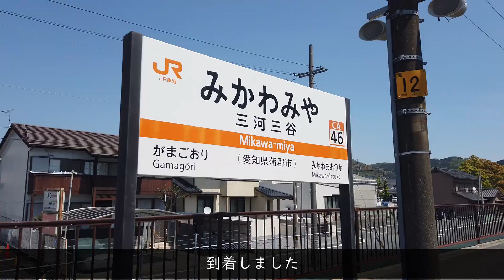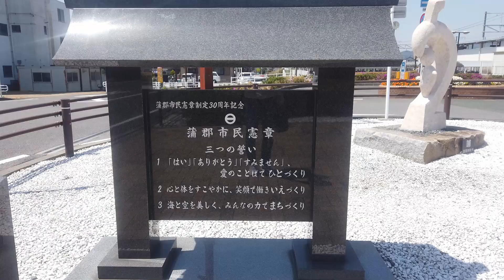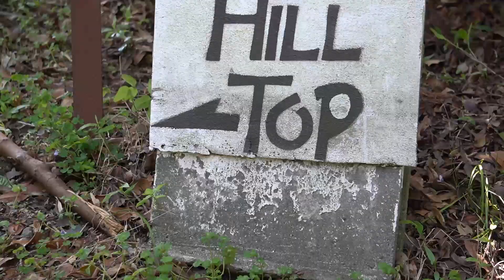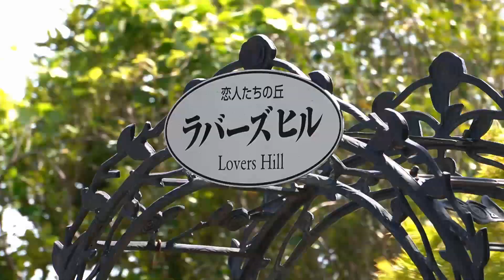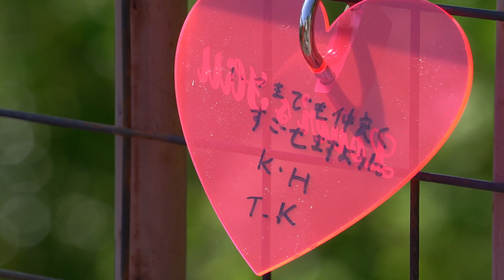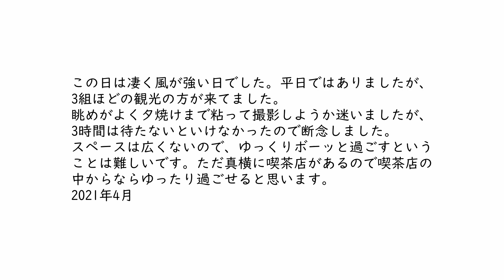Walking around "Kobo-taishi" solo travel [Aichi,Japan] 愛知・弘法大師 一人旅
I would be happy if you could feel the beautiful scenery of Japan. There are many beautiful landscapes in Japan that people around the world don't know about, and we will continue to bring them to you on YouTube.